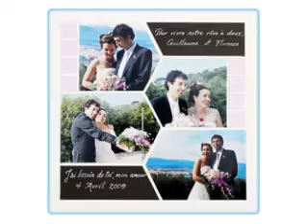Zigzag Stencil Scrapbooking Ideas